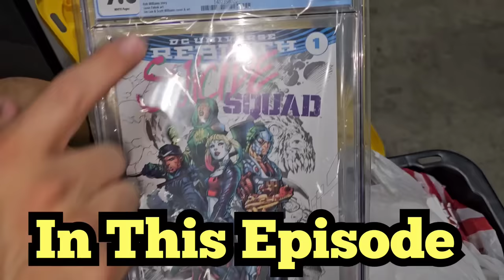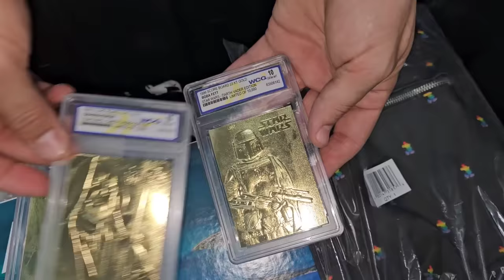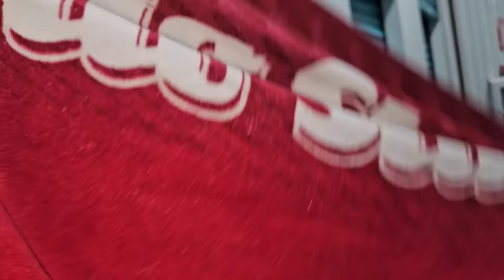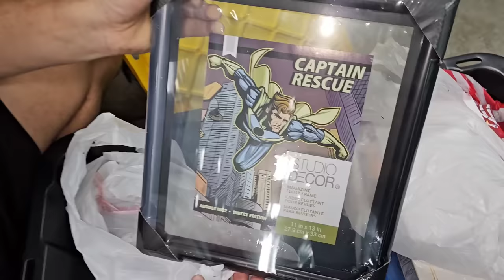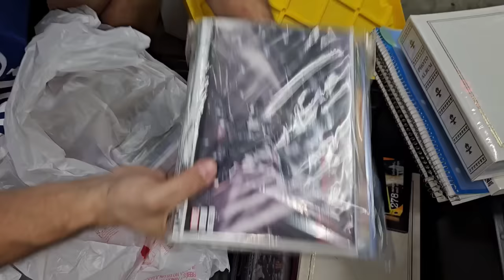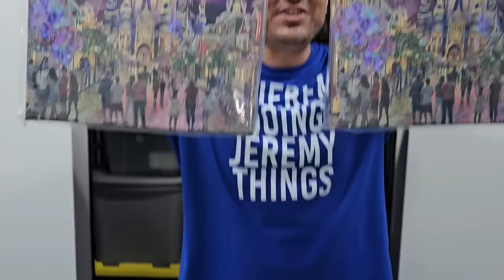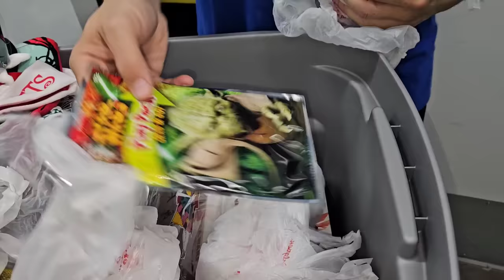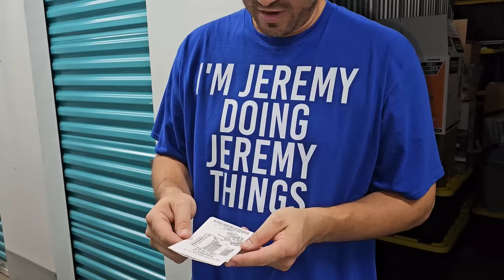SHE ACCUSED ME OF CHEATING THE SYSTEM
Jeremy found a storage unit in Ocala that looks extremely clean and has a box with Kobe written on it

He has invested over $1,600 in this locker, in hopes that it contains treasure that the Team can resell

Before Jeremy & George even get on the road, the Manager calls Jeremy and ask him if he knew something that no one else knew

She questioned whether Jeremy knew the previous owner and was cheating the system

Jeremy's hunch starts to pay off immediately as they find money in absolutely every single tote and box

This may be his best storage auction unit yet

PUBLISHED ON:
11.21.23